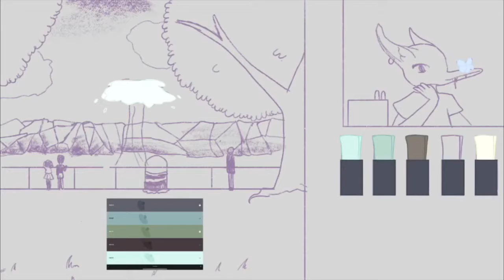Serendipity animation teaser